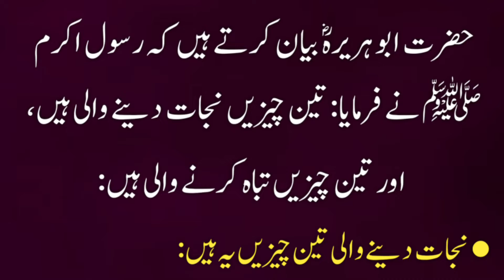3 Chizen Nijat Deny Wali Hen